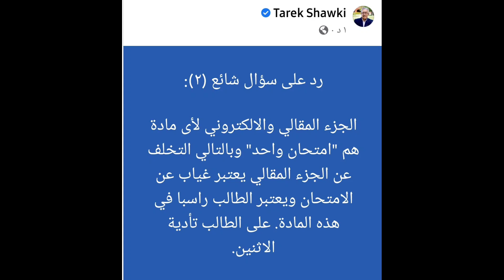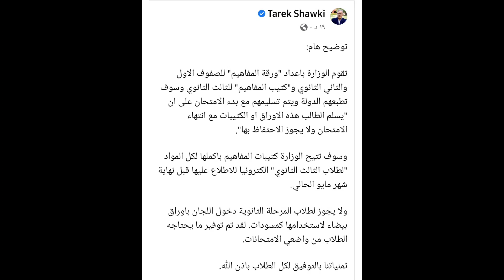عاجل وهام قبل الامتحانات رسالة عاجلة لوزير التعليم الان | نتيجة الامتحانات | كتيب المفاهيم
توضيح هام:
تقوم الوزارة باعداد "ورقة المفاهيم" للصفوف الاول والثاني الثانوي و"كتيب المفاهيم" للثالث الثانوي وسوف تطبعهم الدولة ويتم تسليمهم مع بدء الامتحان على ان "يسلم الطالب هذه الاوراق او الكتيبات مع انتهاء الامتحان ولا يجوز الاحتفاظ بها".

وسوف تتيح الوزارة كتيبات المفاهيم باكملها لكل المواد "لطلاب الثالث الثانوي" الكترونيا للاطلاع عليها قبل نهاية شهر مايو الحالي.

ولا يجوز لطلاب المرحلة الثانوية دخول اللجان باوراق بيضاء لاستخدامها كمسودات. لقد تم توفير ما يحتاجه الطلاب من واضعي الامتحانات.

تمنياتنا بالتوفيق لكل الطلاب باذن الله.
رد على سؤال شائع (١):

نتيجة امتحانات الترم الثاني للصفين الاول والثاني الثانوي سوف تكون بدرجات لان كل ترم يمثل ٥٠٪؜ من الدرجة النهائية ولن تكون اجتياز او عدم اجتياز كما اجتهد البعض.
رد على سؤال شائع (٢):

الجزء المقالي والالكتروني لأى مادة هم "امتحان واحد" وبالتالي التخلف عن الجزء المقالي يعتبر غياب عن الامتحان ويعتبر الطالب راسبا في هذه المادة. على الطالب تأدية الاثنين.

☎️للاتصال بنا من هنا 👍👇👇👇👇👇
👈❣للإستفسار والاعلانات 👍